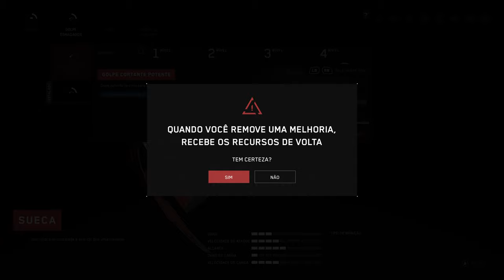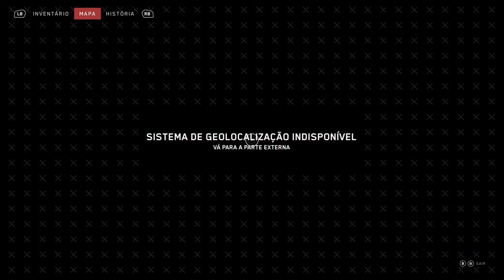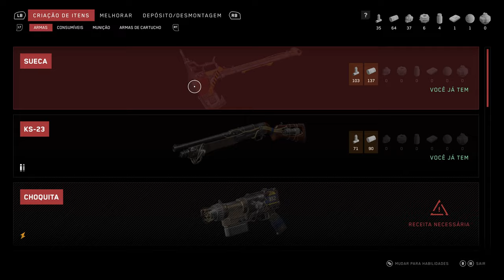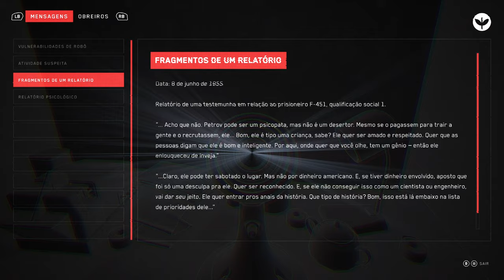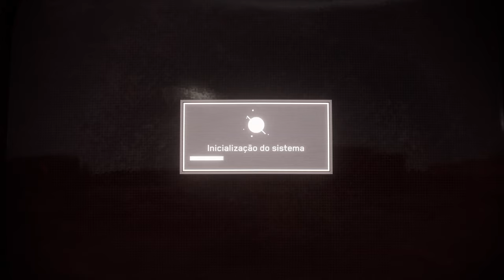Atomic Heart 4K/HDR/DirectX Raytracing(DXR)/60FPS✔ Mistério On Xbox Series X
P-3 é convidado para a Instalação 3826 ostensivamente para ajudar no lançamento do Kollektiv 2.0, mas quando ele chega, descobre que os robôs da Instalação se tornaram hostis e massacraram a maior parte do pessoal humano.

P-3 tenta fugir da fúria dos robôs pelo túnel da instalação subterrânea.